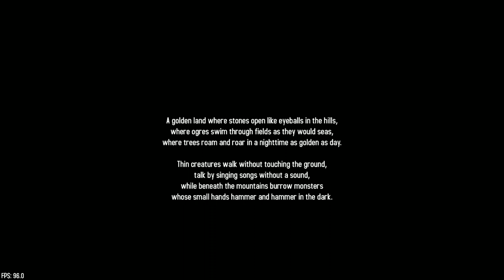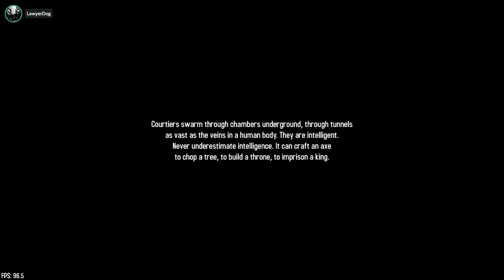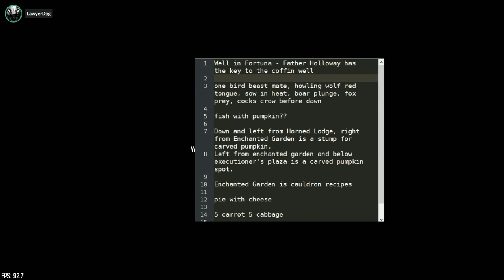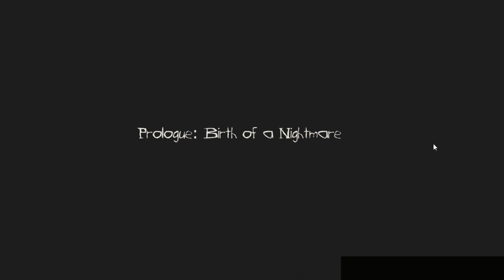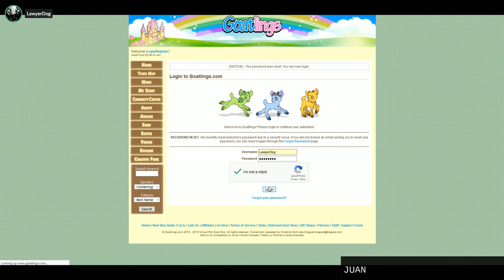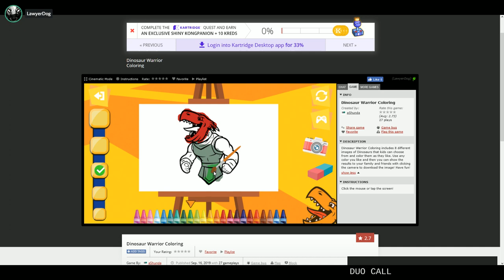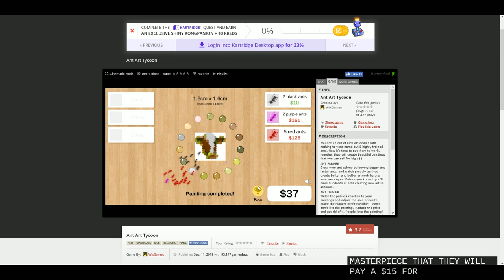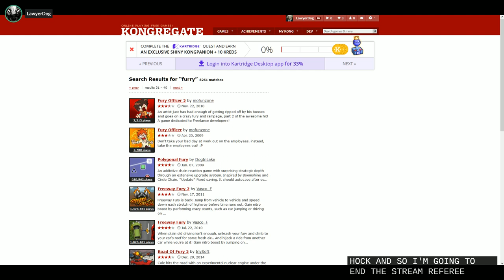2019-10-08 Hardland + etc - Unedited Stream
where I played more of the odd game Hardland, and also a bit of other random games.